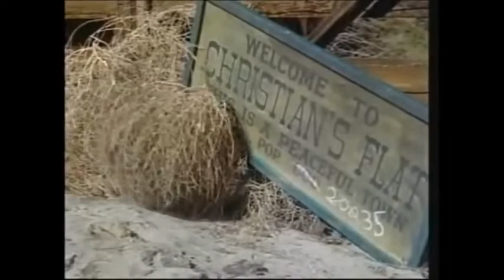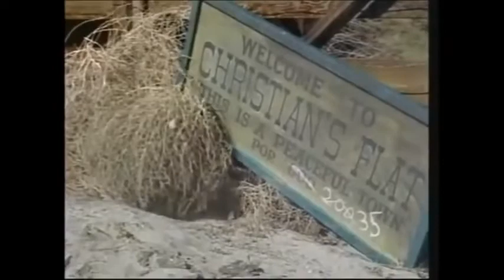Dakota Incident, 1956 | American Western Film | STEFAN CLASSIC FILMS™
This is a 1956 American Western film directed by Lewis R. Foster and starring Linda Darnell, Dale Robertson, John Lund and Ward Bond.
Indians attack a stagecoach, and a disparate group of passengers must band together to fight them off.